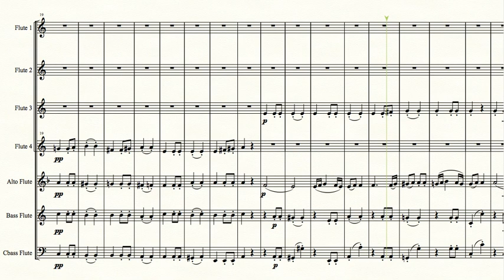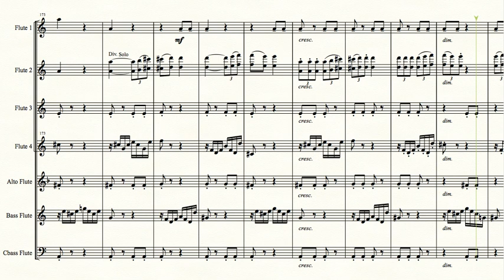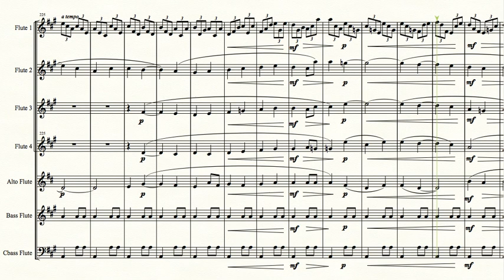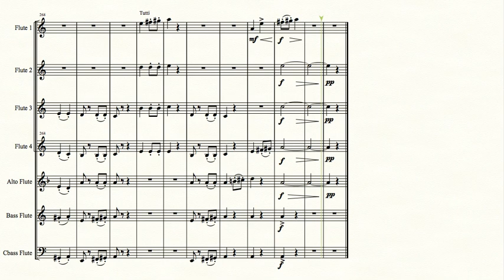Beethoven Allegretto from Symphony no 7 arr. for flute choir